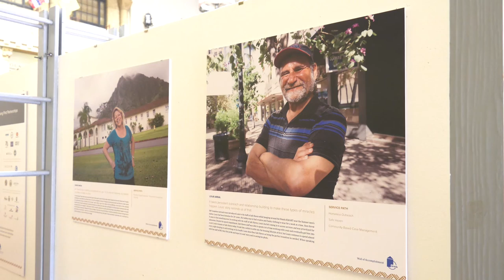First Year Review of City’s Housing First Program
As part of the launch of a photography exhibit at Honolulu Hale entitled: Lived Experiences: Out of Homelessness into Housing, Featuring a Photographic Study by Housing First Participants; University of Hawaii at Manoa’s College of Social Sciences released the first of two evaluation reports, conducted by the Department of Psychology, on the status of the Institute for Human Services (IHS) Housing First Initiative-Increment 1 under contract with Mayor Caldwell’s Department of Community Services.

The Caldwell Administration awarded IHS the Housing First-Increment 1 contract in November 2014 with the goal of placing 115 chronic homeless households (or 173 individuals) into permanent housing and to provide intensive case management and supportive social services for two years. As part of the effort, UH Manoa’s College of Social Sciences was sub-contracted to comprehensively evaluate the Housing First Initiative’s process, goals, and initial outcomes. The report covers progress made within the first 12-months of the program’s implementation, between December 2014 and December 2015.

Key findings of the first evaluation report on Housing First-Increment 1 includes overall improved health, well-being and being more active in the community with increased community support. Significant key findings showed Housing First clients having a 23% decrease in number physically unhealthy days; 25% decrease in mentally unhealthy days; 31% increase in energy levels; 52% having reported no alcohol consumption; 65% having reported no illegal drug use; and 15% increase participating in a community activity group with a 7% increase of having higher levels of social support.

“The progress made so far under the city’s Housing First program is undeniable, and we’re continuing this momentum with our Housing First, Increment II contract that will house an additional 100 households,” said Mayor Kirk Caldwell. “The photos of Housing First participants like Ernest Hooluu illustrate the hardships of being homeless, but also the triumphs that can be realized when a community shows compassion for its most vulnerable citizens.”

Housing First Evaluator and Dean of UH Manoa’s College of Social Sciences stated “Our evaluation brings a high level of expertise that helps policy makers and social service providers learn about the quality of its programs while also demonstrating the value of research and its ability to change people’s lives. Through further evaluation that includes client medical data, criminal reports and other sources of information, our team expects to find more concrete results related to cost-savings of Hawaii’s medical, public safety and social service systems as well as further improvement to the quality of life for this group of Housing First clients.”

As part of this evaluation, UH Manoa researches also conducted a photovoice study capturing visual testimonials, thoughts, emotions and life experiences of 20-Housing First participants.  Participants were given their own cameras and asked to record their everyday lives while in the program during a 4-week period. After taking nearly 300-photographs, participants identified topics reflective of their collaborative experience of recently moving into housing within the first year of the program. Results of this study – photos and testimonials – were presented at the opening night of Lived Experiences. The exhibit also includes success portraits and stories of former clients stabilized through various IHS housing programs; education boards about the processes, programs and philosophies to housing homeless; and Lucie’s Letter, a memoriam of a Housing First participant’s last thoughts.

IHS Executive Director, Connie Mitchell stated "The photography exhibit is a testament to the impact and importance of housing as being a critical tool in an individual or family’s path toward proper health, healing, safety and stability. It is an opportunity to share with our community the voices and faces of those who lived through transformation and promotes critical dialogue about causes of homelessness, housing and services, generated through photographs.

The Lived Experiences photography exhibit will be open to the public July 6-19, 2016, at the Honolulu Hale main courtyard during regular business hours (Monday through Friday, 8:00 a.m. to 4:30 p.m.). Following the exhibit, photos will be displayed across the walls of IHS shelters to further provide inspiration to its shelter clients and staff.